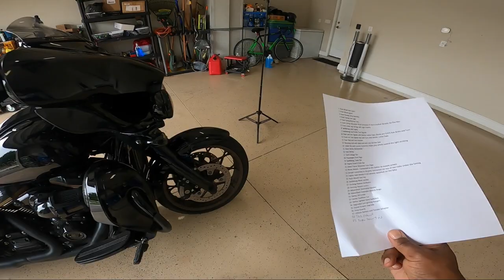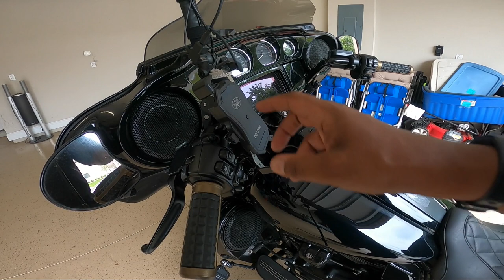2022 Street Glide ST Upgrades AdvanBlack Dominator Fender, Extended Bags, Custom Dynamics Lights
Stage 4 High Power Audio Upgrade on 2022 Street Glide ST

Sound System Done By Jorge Sidewalk Customs Miami Florida
Sounds Amazing for just 8 Speakers Stage 4 Setup
Parts
1. Pair Cicada 6.5 with Horns
1. Pair PRV 6.5 Carbons
1. Pair Hertz 6X9 SX690
1. Pair Hertz 8in SV200L
1.Sound Digital 1200.4 & 800. 4
1 HK Mini DSP and Tune
1. Upper/Lower Speaker Grills
1. Rockford 6X9 Lid Kit
1. NVS T-Harness
1. AMP Rack
OFC and Stinger Wires
8in SLP Adaptors
Radio Flashed to Activate Carplay
New Grips
Low Profile Bag Lights
Latch Lights
Harley Oil Assted Fan
Expandable Braided Sleeving on Brake Lines
Harley Cool Flow Fan

Camera Stuff
GoPro Hero 8 / With Mic Adapter
Insta360 One X2 / With Mic Adapter
PowerDeWise Lav Mic - Three Ring to Two Ring Adapter (Note: the PowerDeWise
three to two ring adapter will not work with the Insta360 Mic Adapter
Panda Lavalier Mic - Three Ring to Two Ring Adapter

Music

Song Narcotics
Artist Be-Bop
Albumn Thizz Nation 30 - 707
Writers Wolfgang Schrödl

Album: Give Me Summer

Artist Maarif - Soyb & Amine Maxwell

Song Blood on Her Name
Artist Kvnstino
Album Blood on Her Name
SonoSuite (on behalf of Magroove)

Mac Dre - Get Stupid

I'M SAVAGE - 'POST UP' DOPE TRAP BEAT

ZZZ BEATS - "ULTIMO ADEUS" LOFI TYPE TRAP BEAT

DAYZVIBES BEATS - "IDK" FREE TRAP BEAT

Prod. by Gravy Beats - Shinigami
Prod. Depo - Drift
Prod. Depo - Bangin
Prod. Depo - Dreams
Prod. Depo - Mamacita